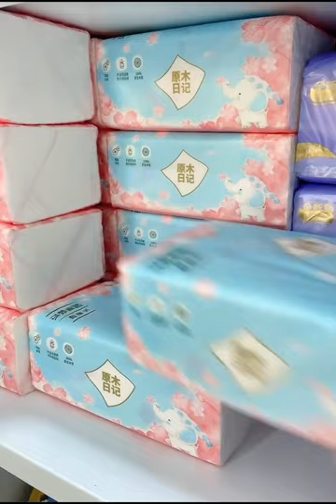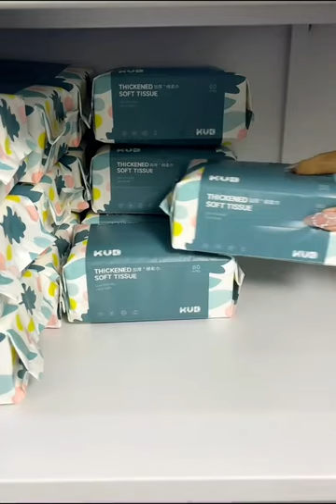Hello~🎀Immersive Dish Cabinet And Makeup Drawer organization |Laundry Refill And Snacks Restocking✨